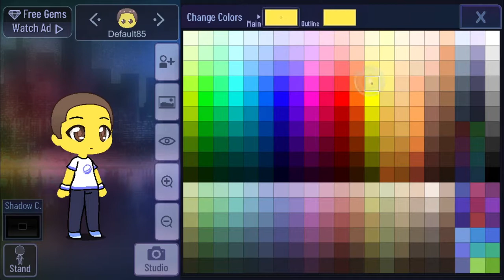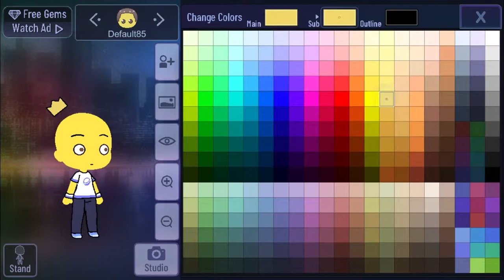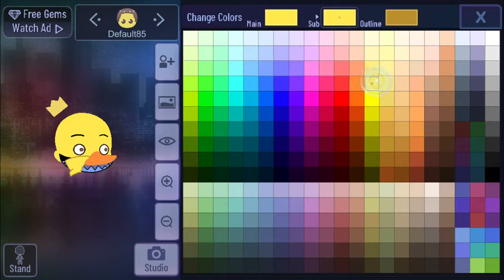How to make Lord Ducky